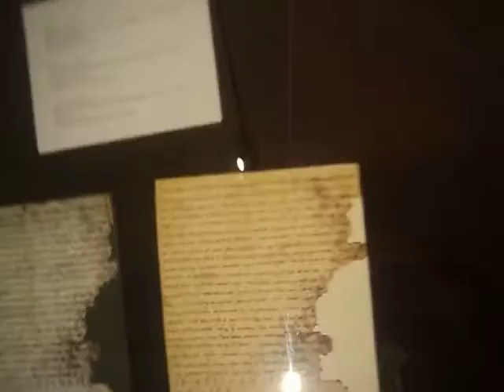Ulicama moga grada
Dubrovnik